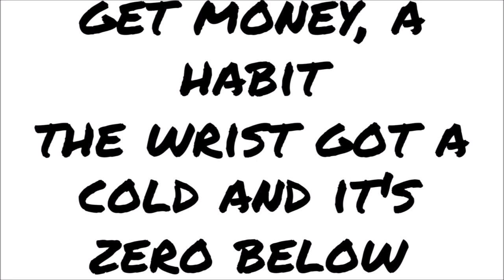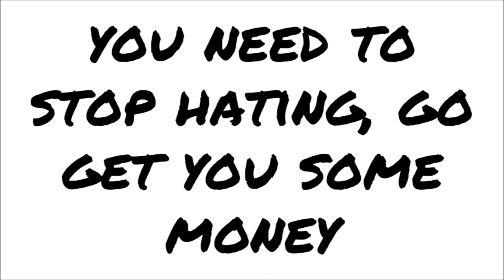King Kaiser - King Me (Full Lyric Screen Read)